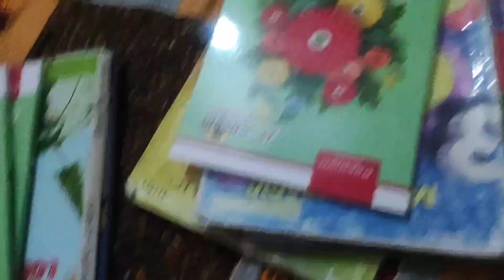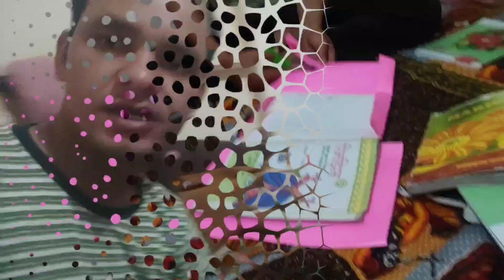आज बच्चो को स्कूल छोड़ने गया।